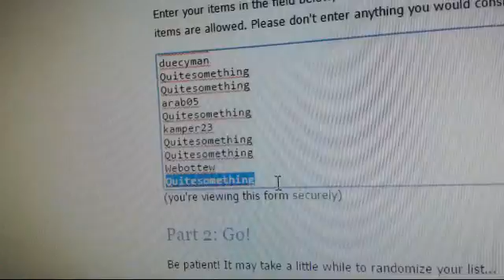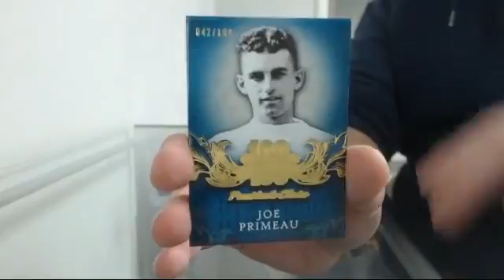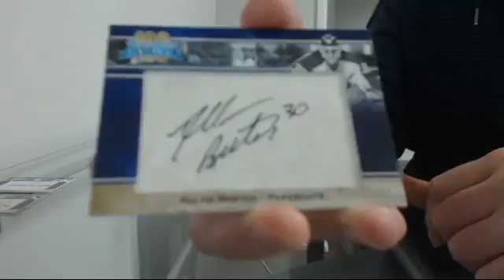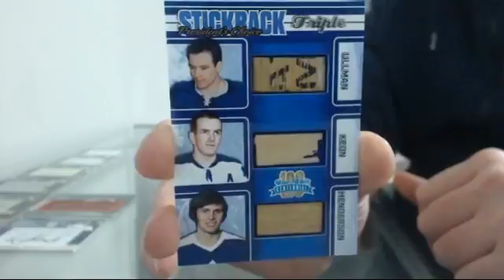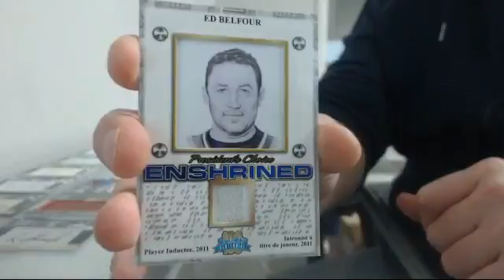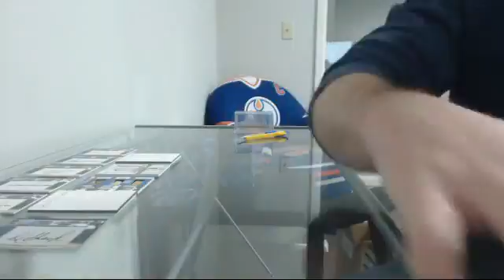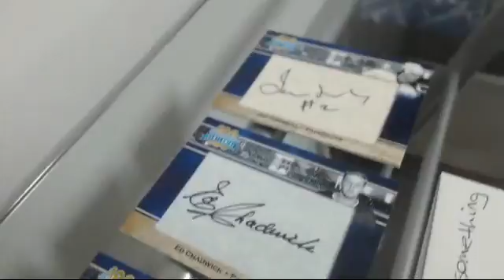Blue & White Centennial Hockey Hit Draft #6